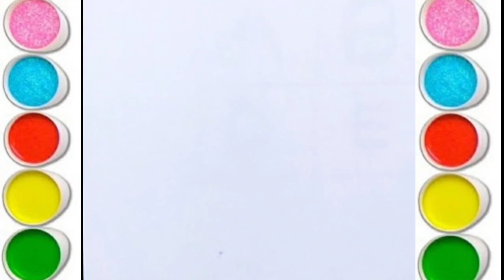let's draw cute Peppa pig drawing painting coloring for kids and toddlers,coloring Peppapig for kids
let's draw cute Peppa pig drawing painting coloring for kids and toddlers,coloring Peppa pig for kids